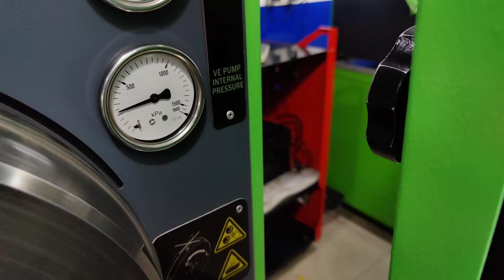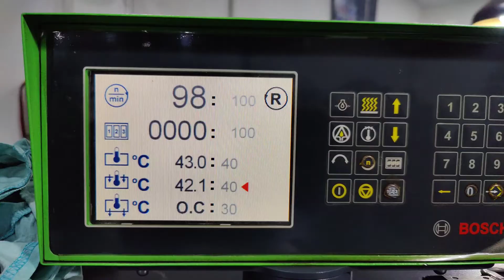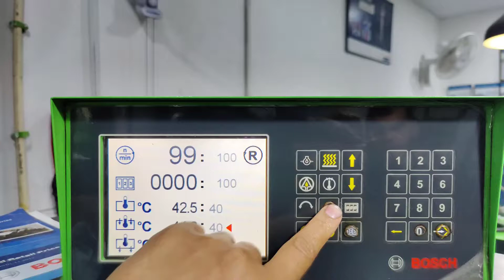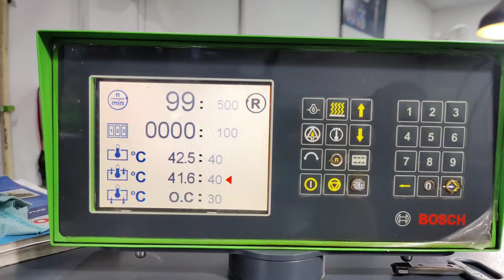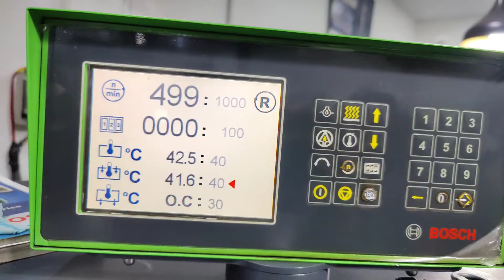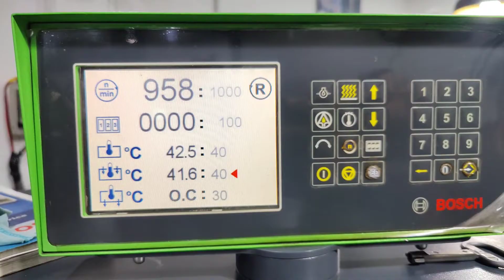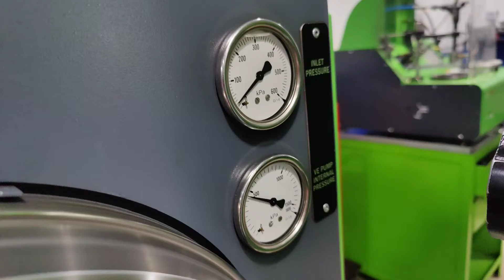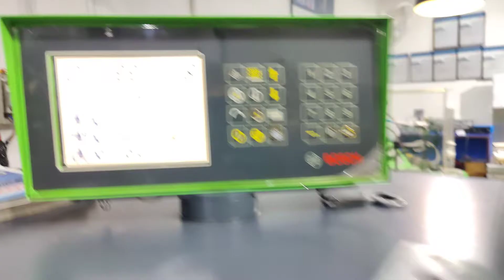HYUNDAI VERNA STARTING PROBLEM ! VERNA DIESEL CAR STARTING PROBLEM ! CAR STARTING PROBLEM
Mini multimeter